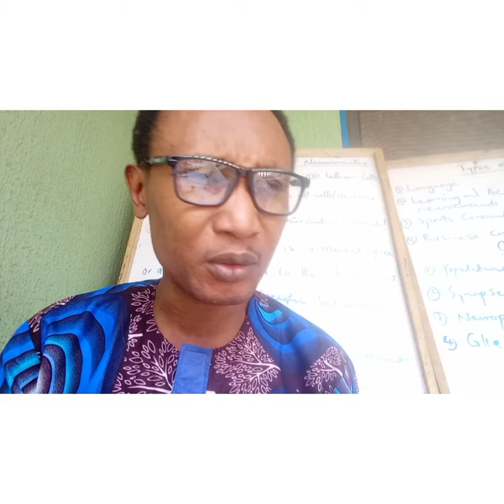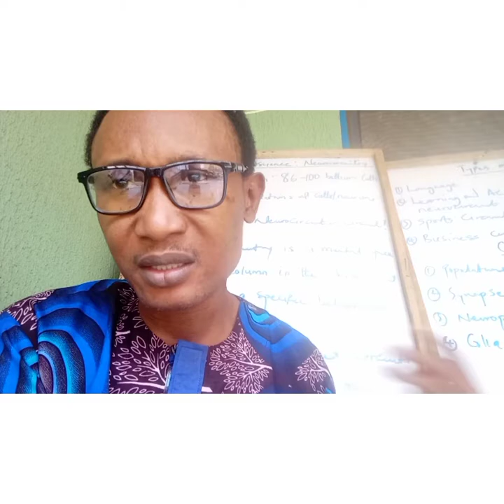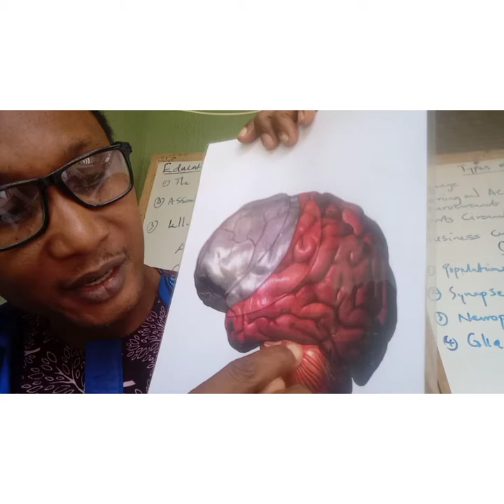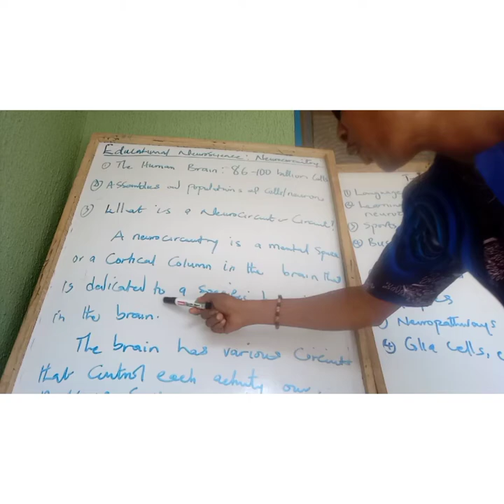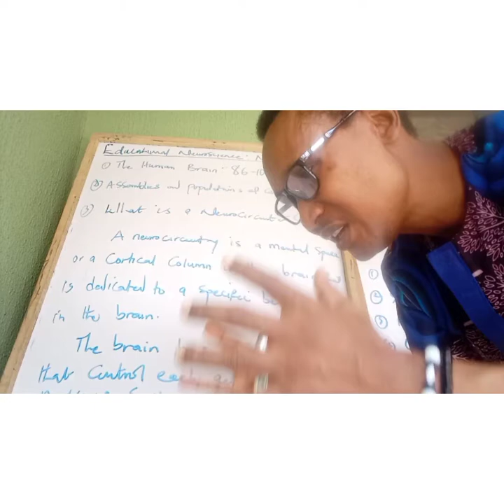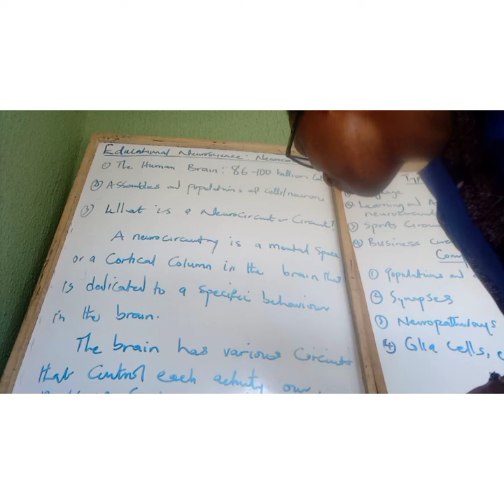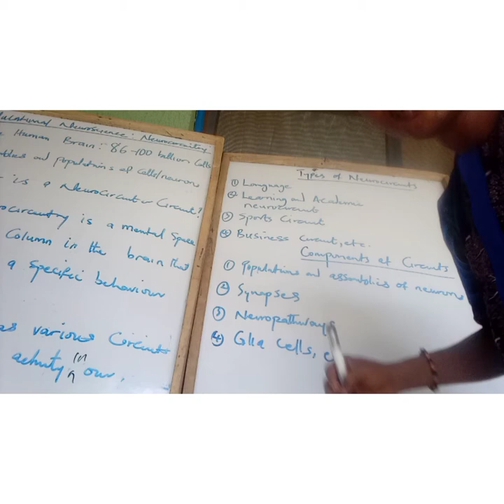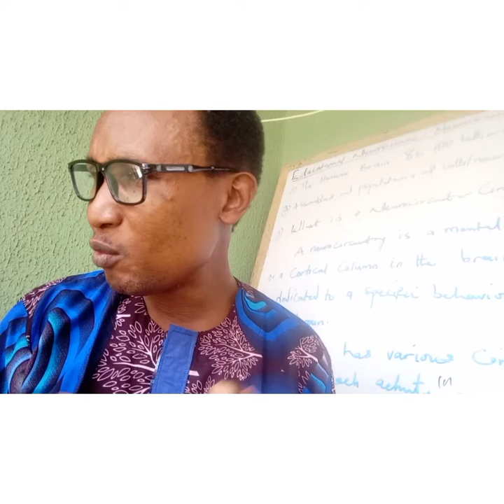EDUCATIONAL NEUROSCIENCE: THE FUNCTIONS OF NEUROCIRCUITRY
This is an Educational Neuroscience video which centres around the functions of the Neurocircuitry. Watch the video and find out the various roles which the circuit plays in the nervous system.

Also, the following are connected to it:
What is the meaning of Educational Neuroscience?
What is Educational Neuroscience?
How is Neuroscience related to Education?
What is the major goal of Educational Neuroscience?
What are the 4 pillars of Educational Neuroscience?

Comments and share please.

The contents in this Educational Neuroscience video is just to provide insights on Educational Learning Disorders/Disabilities; it is not meant to replace a medical professional, clinical psychologist, and other experts in the Learning Disorders/Disabilities fields!!!